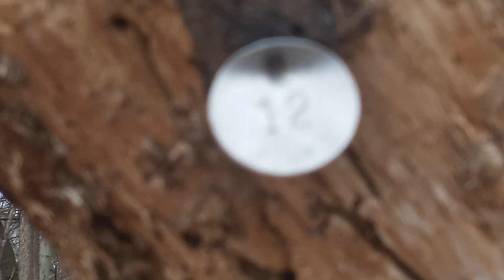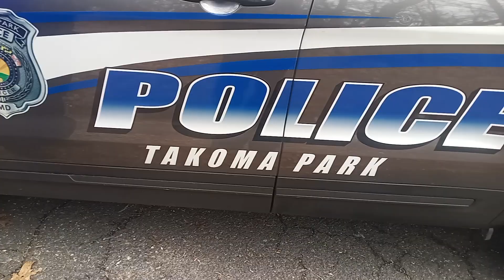New Year Same Corruption in The Little Town of Takoma Park, Maryland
January 6th, 2023, camera footage: Part 1: free citizens and taxpayers it is a sad day when individuals take your hard-earned money and they do what they want to do with it with no accountability. It is time we put individuals into positions that will work for the people. In this little town of Takoma Park, Maryland because of the boot lickers and ass kissers and the spineless individuals who stand for nothing this town will go through another year with the same corrupt mentality. These are a group of cowards who are running this little town in Maryland and it is a sad day that the free people and taxpayers who live in this little town have to pay big taxes to individuals who stand and deliver no service to them. And the reason you're getting treated this way it's because you won't stand together you have allowed these cowards to infiltrate your little town and just like America individuals are go along to get along with these cowards and spineless individuals who will not stand for anything. To make change you have to come together and send a strong message to these individuals we elect and employ we are not going to take this foolishness anymore. you see Free People it's just like these useless individuals who make these ridiculous comments on my platform they are employees or family members of government people who are just corrupt all the way around you have to ignore them and move on and make an example out of them they are the enemy within you see they're useless and until we get rid of these useless individuals who try to manipulate and bring people over to their side this country will be going in the wrong direction and will continuously going the wrong direction until We the People Take A Stand and say no more. We must take immunity away from these individuals as you see in this recordings they care less about taxpayers dollars because no one will hold them accountable for their actions and Immunity must go so we can hold them accountable and we must start getting rid of these individuals who are being employed and elected that stand for nothing. but to you free people and taxpayers if you love for your taxes to keep going up and you paying for something that you're not receiving then there's nothing to say to you but if you're the free people and taxpayers that have had enough of your hard-earned money going to individuals who are putting it in their bank account and who are not giving you the service you deserve that it's time we stand together and put a stop to this foolishness.